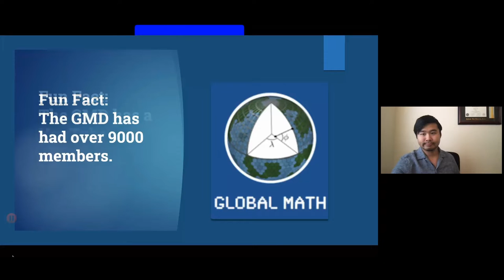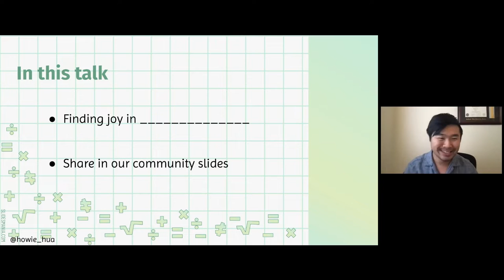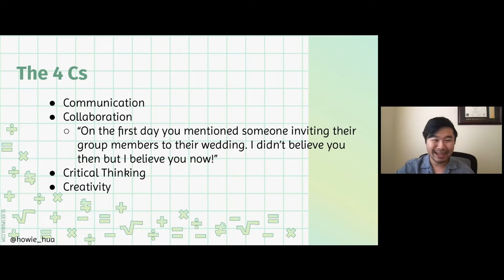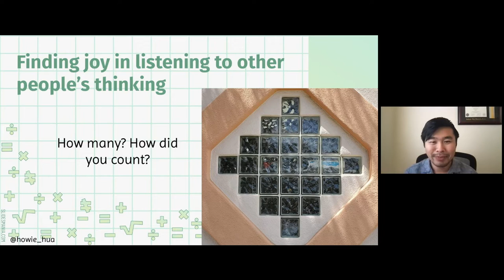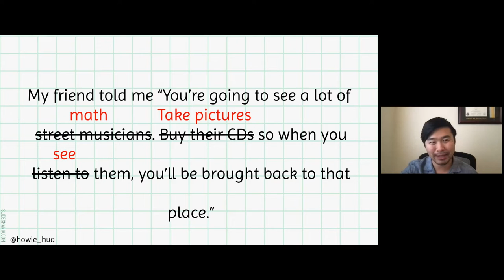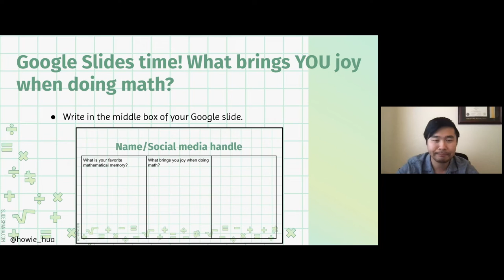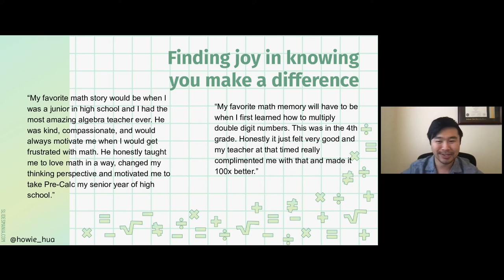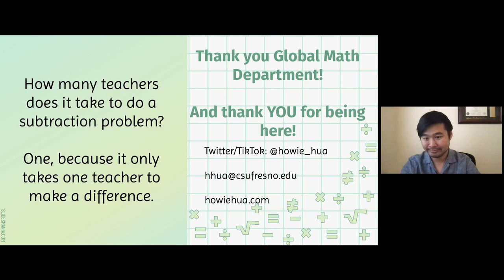Finding Joy in Math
It is common for a math educator to hear “I’m not a math person” or “Oh, I hate math.” How can we show that math as a subject is something to go towards rather than avoid? In this talk, we will discuss ways of finding joy in doing math inside and outside of the classroom.

Presented by Howie Hua

Recommended Grade Level K - 16